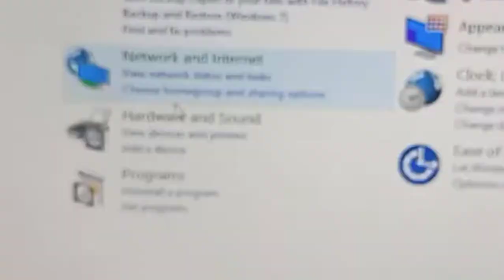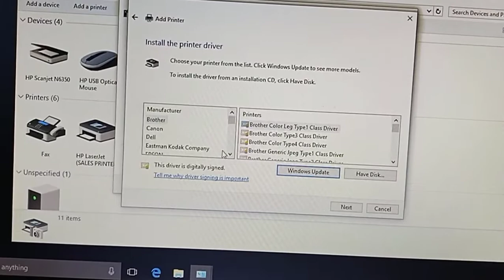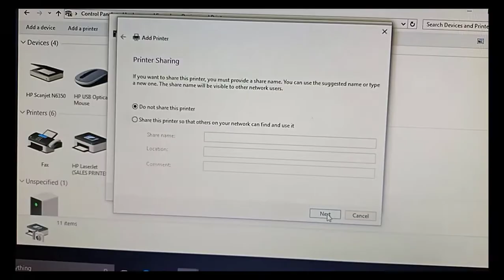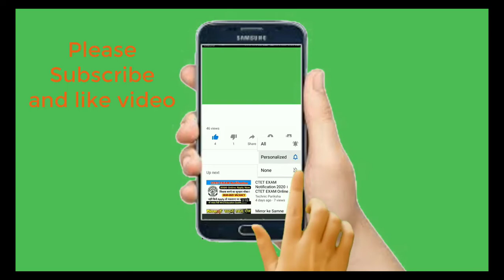How To Add A Network Printer To Your Computer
This video show How to add a network printer to your computer windows 10.

The Printer in question is hp printer. To add network printer, printer ip address is required.

Sometimes, it is necessary to add printer whose printer driver has already been installed..